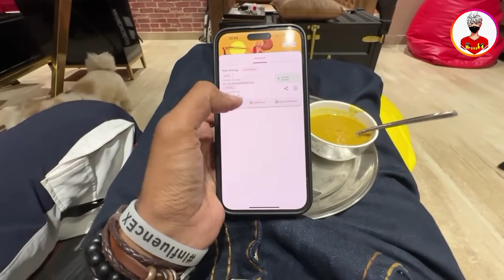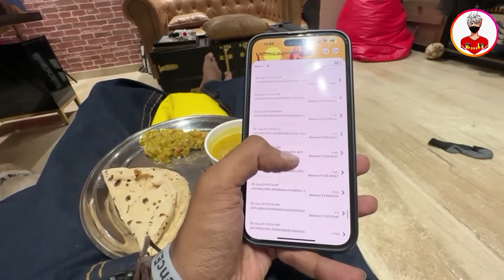JATT PRABHJOT ANGRY REPLY TO HATERS🤬 | DONATION KA PAISE KAHA GAYA🤔 | Jatt Prabhjot New Vlogs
jatt prabhjot reply to haters
jatt prabhjot new sports car
jatt prabhjot new vlogs